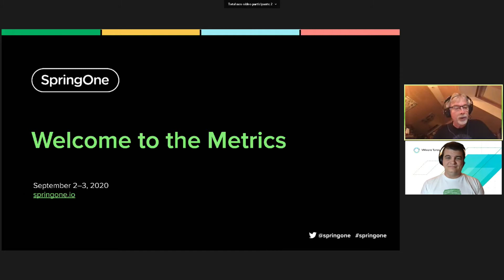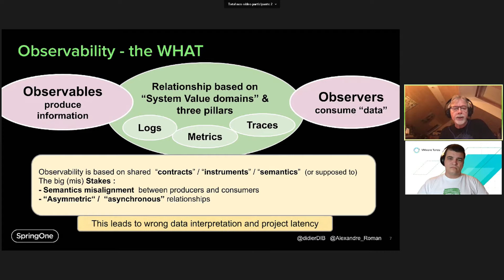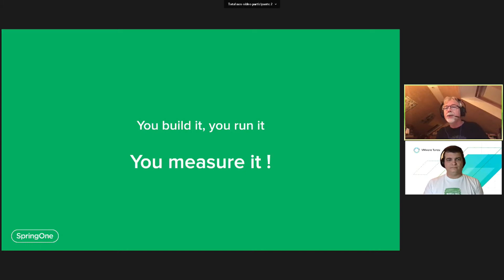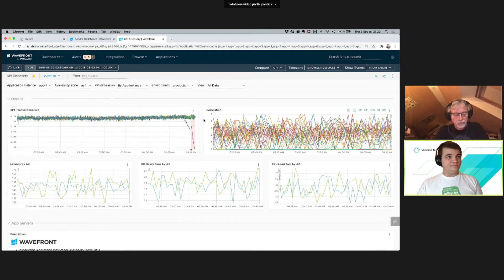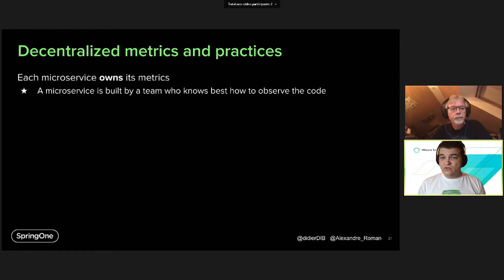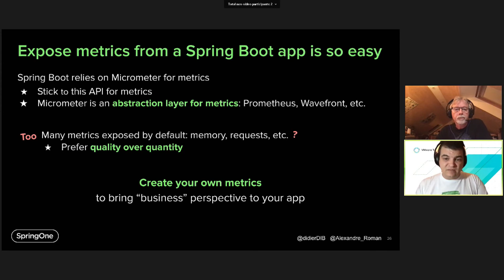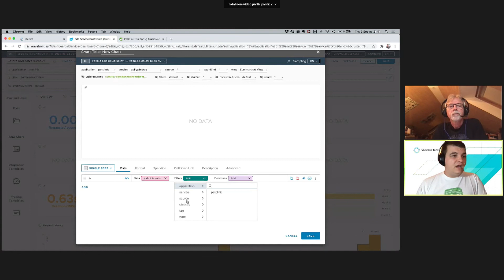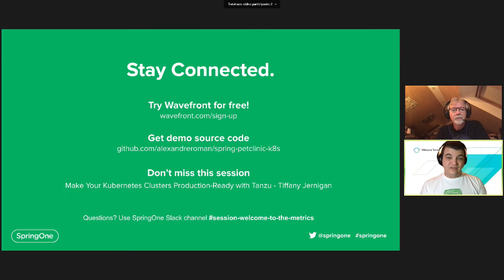Welcome to the Metrics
"Using metrics with Spring Boot and Micrometer is (almost) as easy as ABC.

Is my app properly running? Yes…?

But what if my business service is not running so well?

You’re used to monitoring your apps with health check endpoints, thanks to Actuator. Why would you not use health check endpoints to monitor your business services, too?

Adding custom metrics and dashboards (leveraging tools like VMware Tanzu Observability by Wavefront) may help you better understand the business behavior of your apps in this wild west world of distributed systems.

In this talk, you’ll see how to leverage the same tools and practices to monitor technical and business aspects of your apps. So you can make good decisions based on relevant indicators by mapping your source code to the reality of your business."

Didier Burkhalter, Senior Platform Architect at VMware; Alexandre Roman, Solution Engineer at VMware